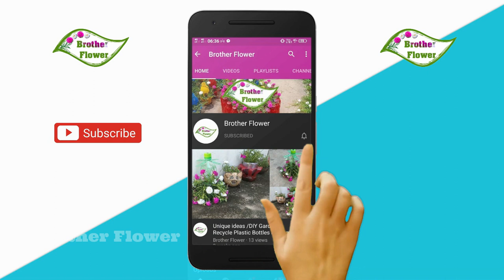Recycling Plastic Bottles into Cute Giraffe Flower Pots for Your Garden4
Recycle plastic bottles into beautiful and creative plant pots for your garden. “Do it yourself” projects
for recycling are always entertaining and environmentally friendly way to reduce the amount of plastic
packaging that every day we throw from our homes.old plastic bottles into beautiful and cute Ladybug
flower pots. Very easy to make and very economical. The bottom of the plastic bottle you make the body,
the top of the bottle you make the wings. Bottle cap is used as head. This is a great idea and very nice,
Brother Flower,plastic bottle garden,5t1 balcony,garden ideas,diy garden,plastic bottle garden ideas,
plastic bottles,plastic bottle,plastic bottle craft ideas,plastic bottle diy,plastic bottle life hacks,
recycle plastic bottles,bonsai hoa mười giờ,
Plastic Barrels,Tier Flower Pots,reuse plastic barrels,bottle garden,
tower garden,vertical garden,gardening,vertical gardening ideas,how to make vertical garden,
space saving garden ideas,natural fertilizer,Diy recycle plastic bottles,
john ideas,TEO Garden,small garden,small garden ideas,small garden design ideas,small garden design,